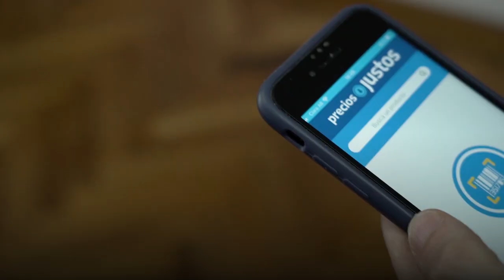ARGENTINA AVANZA 12 DICIEMBRE